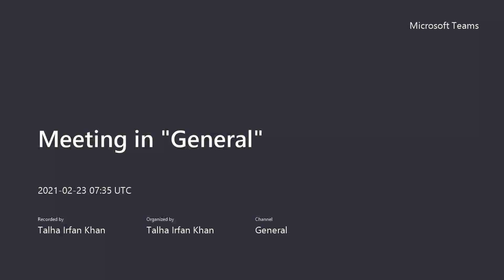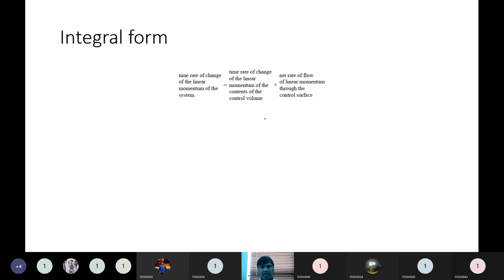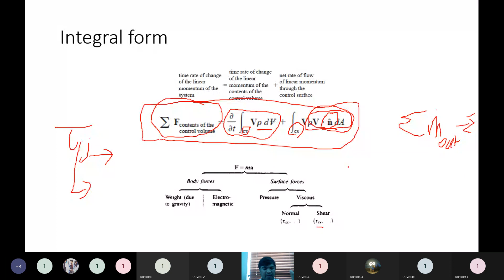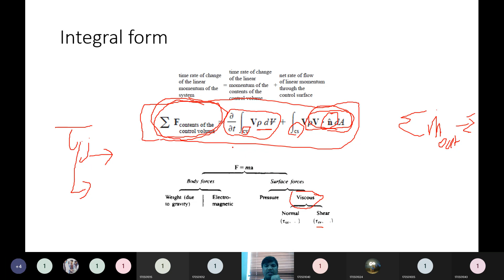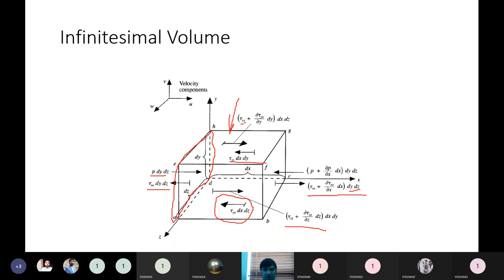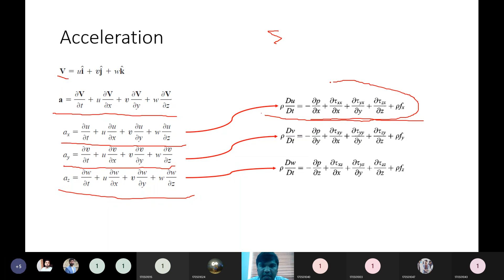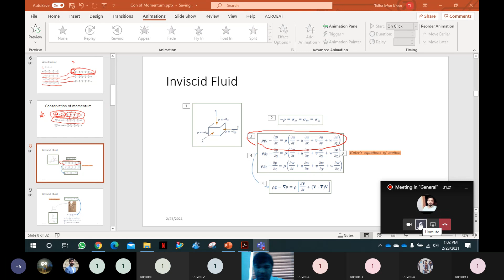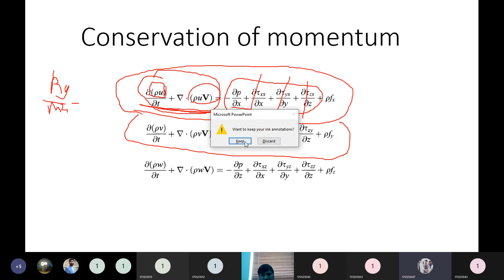Computational Fluid Dynamic Lecture 6 | Inviscid fluid DF | Mechanical Engineering | Muhammad Hasnat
Computational Fluid Dynamics (CFD) is a field of fluid mechanics that uses numerical methods and algorithms to simulate fluid flow and analyze various fluid-related phenomena. The sixth lecture of a Mechanical Engineering course on CFD is likely to focus on the inviscid fluid dynamics.

Inviscid fluid dynamics involves the study of fluid flow without the effect of viscosity or friction. This type of fluid flow is often used to model idealized or ideal fluid flows in order to simplify the computational analysis and better understand the underlying physical principles of fluid flow.

In this lecture, the following topics may be covered:

Overview of inviscid fluid dynamics and its importance in CFD
Mathematical formulation of inviscid fluid flow
Ideal fluid flow equations, including the Euler equations and Bernoulli's equation
Characteristics of inviscid fluid flow, such as irrotational flow and the conservation of mass
Analysis of inviscid fluid flow, including steady and unsteady flow, one-dimensional and multi-dimensional flow
Real-world applications of inviscid fluid flow in aerodynamics and propulsion systems
The lecture may also include hands-on exercises and case studies to demonstrate the application of inviscid fluid dynamics in solving real-world problems. The lecture may also cover the use of CFD software, such as ANSYS Fluent and OpenFOAM, for simulating inviscid fluid flow.
"Discover the principles of inviscid fluid dynamics in Computational Fluid Dynamics (CFD) in this 6th lecture of a Mechanical Engineering course. Learn about the mathematical formulation of inviscid fluid flow and its ideal fluid flow equations such as the Euler equations and Bernoulli's equation. Understand the characteristics and analysis of inviscid fluid flow including steady and unsteady flow, one-dimensional and multi-dimensional flow. See the real-world applications of inviscid fluid flow in aerodynamics and propulsion systems through hands-on exercises and case studies. Learn how to use CFD software like ANSYS Fluent and OpenFOAM to simulate inviscid fluid flow."